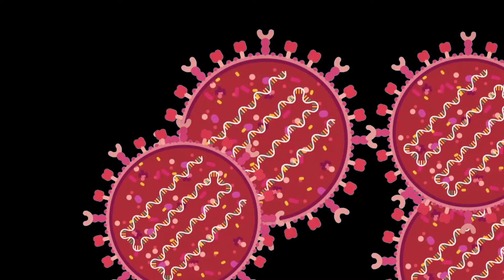MR Spot Health Minister 60 sec